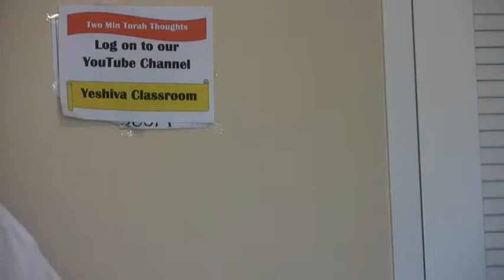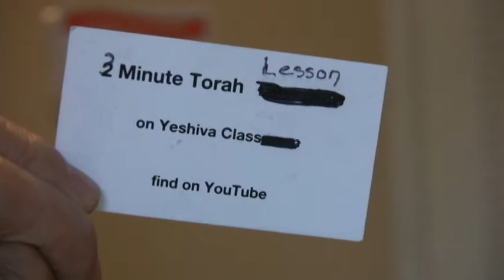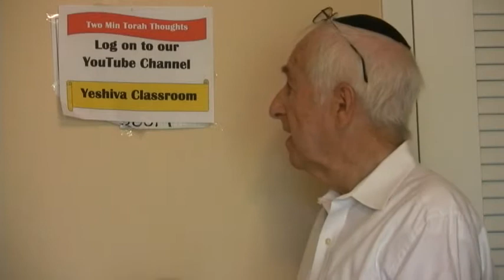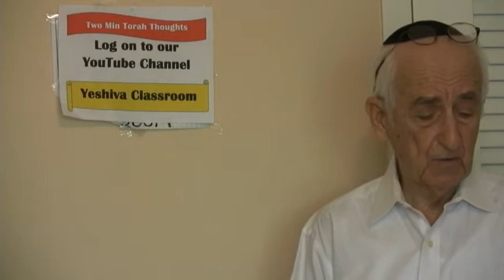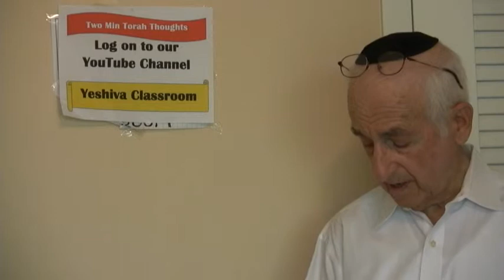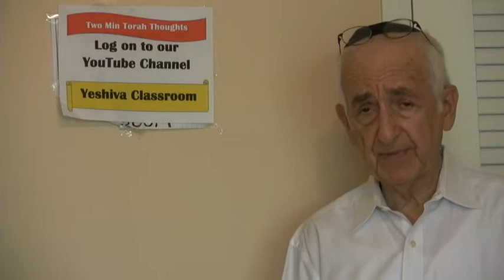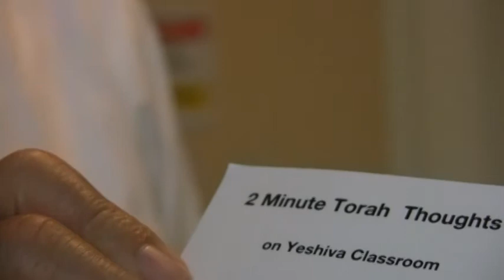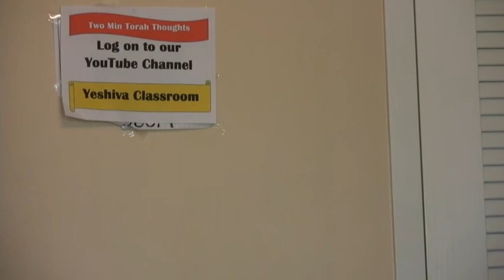Yeshiva Classroom Basic Torah Ideology